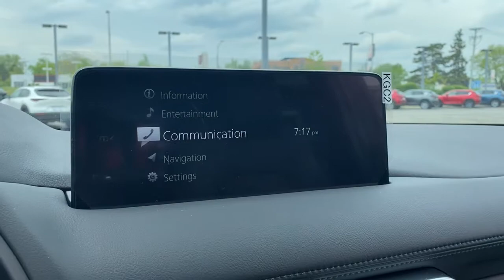2021 Mazda CX-5 near me Libertyville, Glenview Schaumburg, Crystal Lake, Arlington Heights, IL 21861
Deep Crystal Blue Mica New 2021 Mazda CX-5 available near me in Libertyville, Illinois at Napleton Mazda Libertyville. Servicing the Glenview, Schaumburg, Crystal Lake, Arlington Heights, IL area.
2021 Mazda CX-5 Signature - Stock#: 21861 - VIN#: JM3KFBEY2M0399119